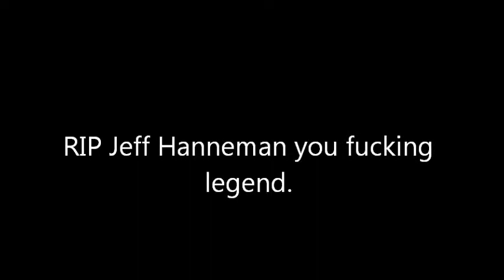RIP Jeff Hanneman you fucking legend.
R.I.P. brother. One of the all-time greats and this isn't a case of someone being immortalised purely because of their death. Jeff was truly one of the greats in heavy metal. He wrote some of the most iconic song in heavy metal.

Stay shredding.